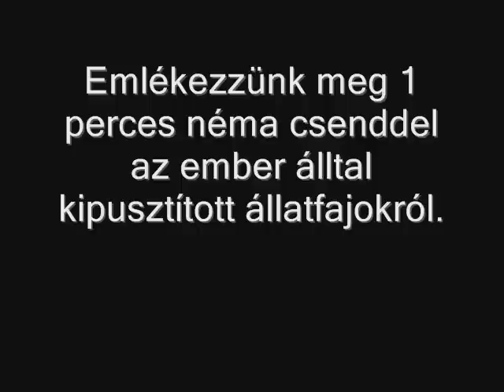kihalt állatok / extict animals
az ember álltal kipusztított állatok legismertebb képviselőire emlékszünk.
és emlékeztet a veszélyeztetett állatokra is.